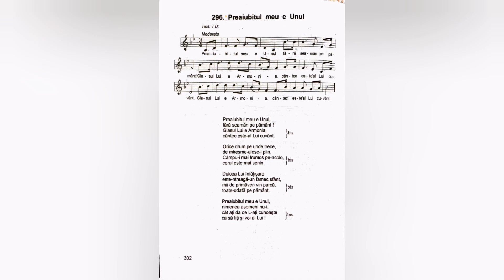Preaiubitul meu e Unul - Nicolae Moldoveanu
Cantarea nr. 296 - vol.2 (Cantarile Domnului)

Lista volumelor de cantari existente în depozitul editurii Comorile Harului din Deva:
Cantarile Domnului volumele: 1 si 2;
Cantarile Harului volumele: 1, 2, 5, 6, 7, 8, 9, 12, 13, 14, 16, 17, 18.
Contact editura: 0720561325